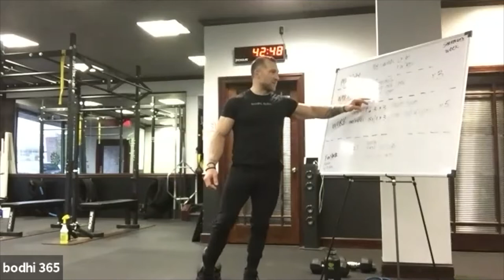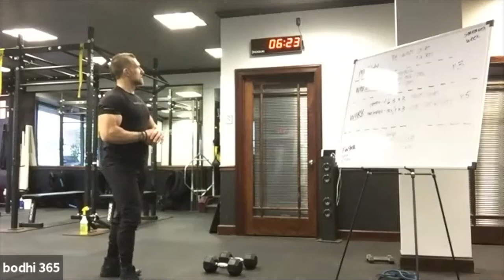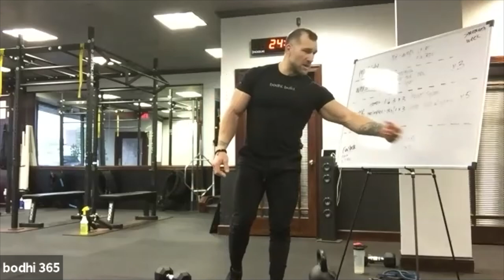Full Body Strength Front Squat focused | Live stream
bodhi365 is an online fitness and nutrition community offering original, exclusive content produced by world-class coaches from bodhi by anthony monetti and its members. bodhi365 is a curated source of knowledge in strength training, bodybuilding, yoga, aerobic conditioning, and nutrition education.

365 days, 365 unique workouts

- PODCAST - project my life on iTunes